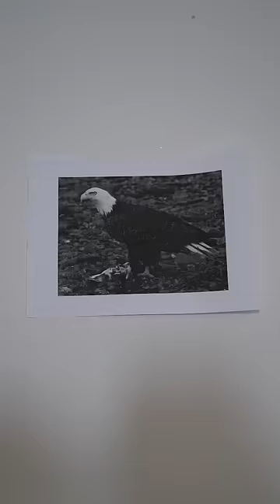Als Vögel erschaffen wurden 😂🫠